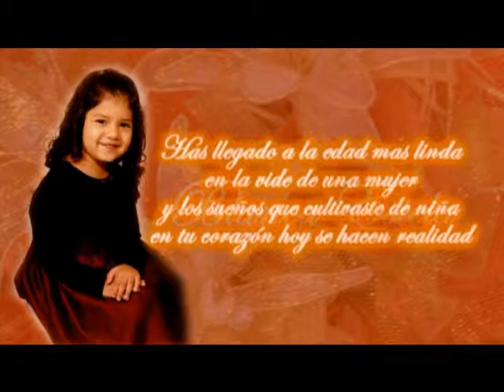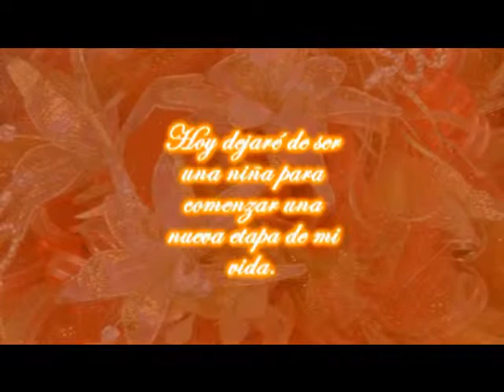Blanca Estela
misa